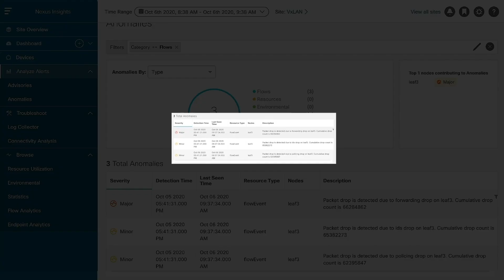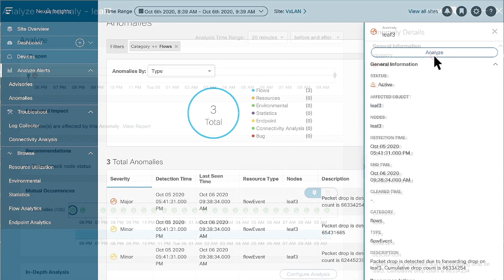Cisco Nexus Dashboard: Operator View Introduction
As a Cisco Nexus Dashboard operator, you can easily deploy operational services, monitor hybrid cloud environments, manage Day 2 tasks with a unified view, and leverage common northbound integrations.